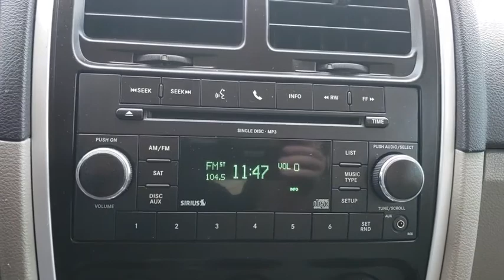2010 Dodge Caliber Owasso, Broken Arrow, Tulsa, Oklahoma City, OK, Wichita KS D700A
Sunburst Orange Pearlcoat U 2010 Dodge Caliber available in Owasso, Oklahoma at Bartlesville CDJR. Servicing the Broken Arrow, Tulsa, Oklahoma City, OK, Wichita KS area.

Bartlesville CDJR
3250 SE Washington Blvd

Recent Arrival! Type your sentence here. FWD Orange 5-Speed 2.0L I4 DOHC 16V Dual VVT